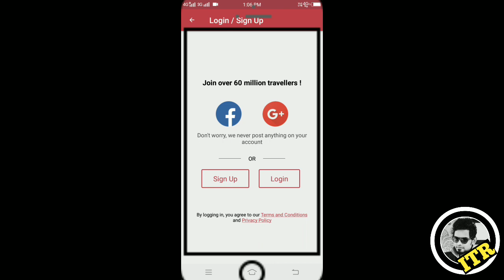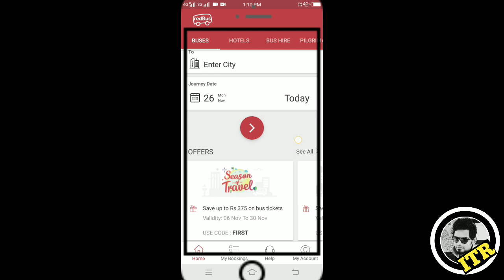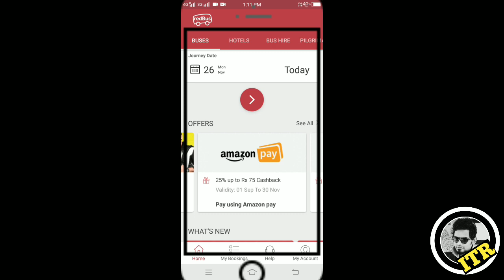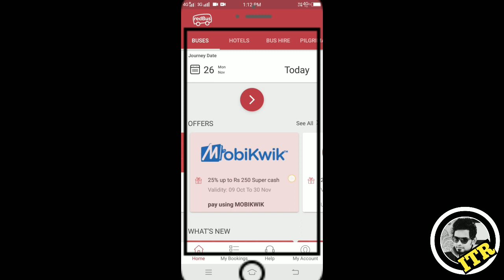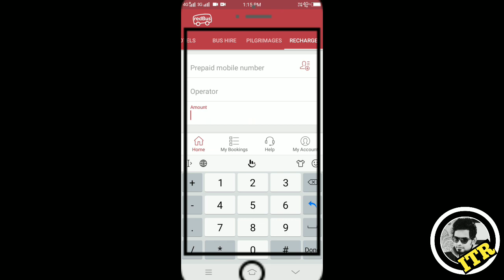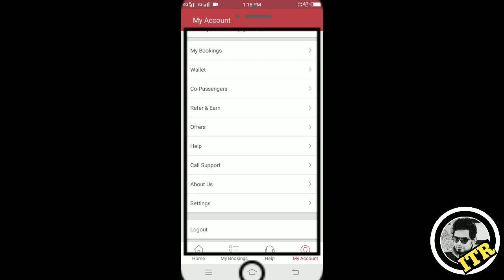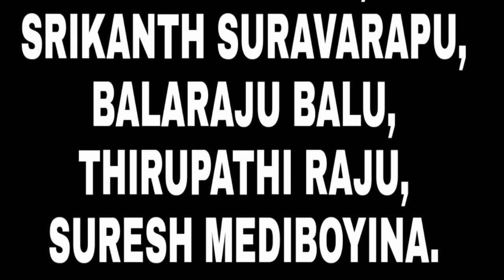Red bus app one reffer earn 100 rupees | ten reffers earn 1000 rupees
Best money earning app red bus

I tech ravi
Itr